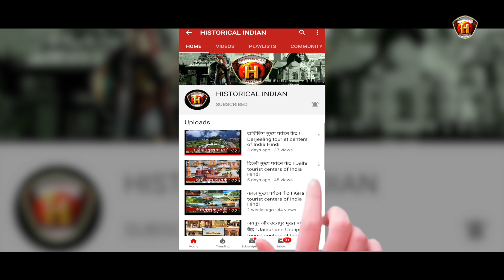भगवान श्री कृष्ण द्वारा सफलता के 12 महान रहस्य | Great Success Secrets By Lord Krishna in Hindi